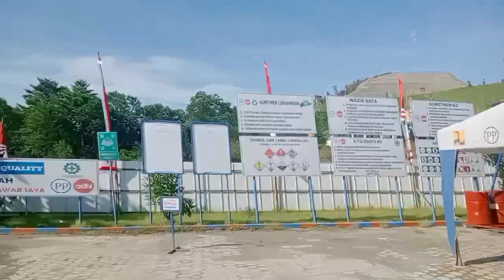Kegiatan Sunnat Massal( PT. ADHI KSO) Waduk Waeapo Pulau Buru